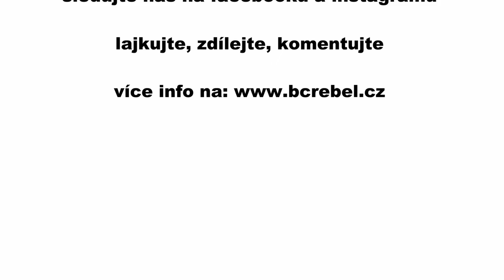6.dil - cvicenim k sexy postave s Kackou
Cviceni na doma pro jeste lepsi postavu. Sledujte, zdilejte, komentujte. Pripravuji pro vas serial cviceni, ktere vam pomuzou na zlepseni svalove sily, kondice, stability i uvolneni svalu.

FB a instagram: Skola boxu Roberta Rosenberga